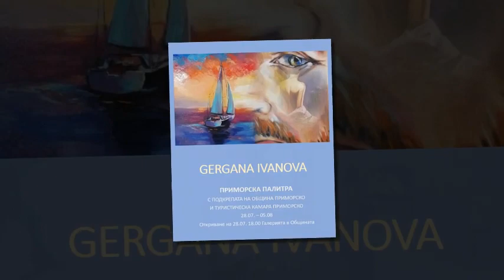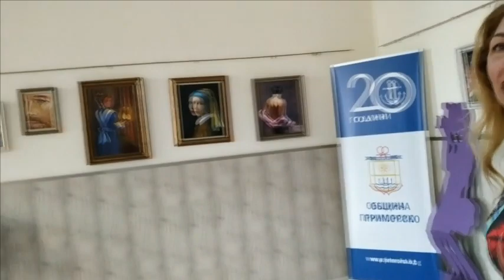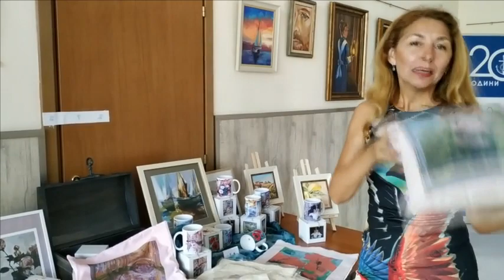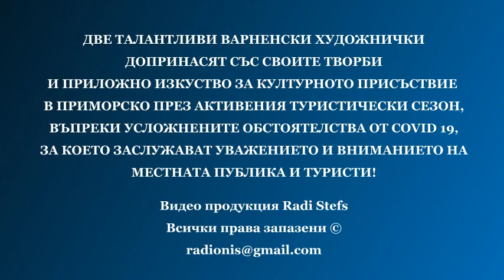ПРИМОРСКА ПАЛИТРА 2020 -ТЕОДОРА ТОДОРОВА И ГЕРГАНА ИВАНОВА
ПРИМОРСКА ПАЛИТРА 2020 с участието на
Теодора Тодорова  и Гергана Иванова

ДВЕ ТАЛАНТЛИВИ ВАРНЕНСКИ ХУДОЖНИЧКИ
ДОПРИНАСЯТ СЪС СВОИТЕ ТВОРБИ
И ПРИЛОЖНО ИЗКУСТВО ЗА КУЛТУРНОТО ПРИСЪСТВИЕ
В ПРИМОРСКО ПРЕЗ АКТИВНИЯ ТУРИСТИЧЕСКИ СЕЗОН,
ВЪПРЕКИ УСЛОЖНЕНИТЕ ОБСТОЯТЕЛСТВА ОТ COVID 19,
ЗА КОЕТО ЗАСЛУЖАВАТ УВАЖЕНИЕТО И ВНИМАНИЕТО НА
МЕСТНАТА ПУБЛИКА И ТУРИСТИ!